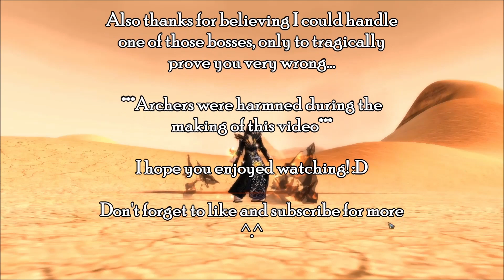Trial 3 - "Never send an arcane to do a light armour's work"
Trial 3 - Column's of doom.
The trial where I let my faction down by not being LA and sucking at being OP.
Great memories, great memories :D

Trial overview:

Step 1:
-Push the candles into the portals (Colour of flame matches colour of portal)
*The whip is best for this part. If you don't have one, trade at the starting NPC.*

Step 2:
-Pull the candles to the trap pillars to destroy them.
***They must all be destroyed at the same time or the quest will fail. Make sure you all coordinate to finish at the same time.***
-Rope is best for this part, so trade at the starting NPC if you don't have it.

Step 3:
Boss!!
-When the boss becomes immune kill the mini bosses in the other rooms.
-Don't be like me and get rekt by the mini bosses.

Songs used, in order:
In my head - Peter Manos
Aldrig Mer - Kasbo (feat.TENDER)